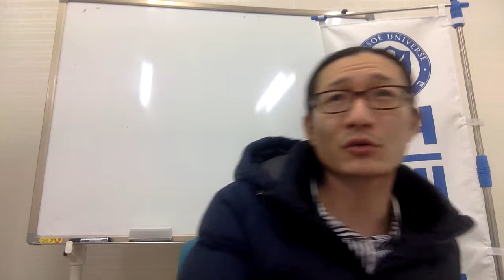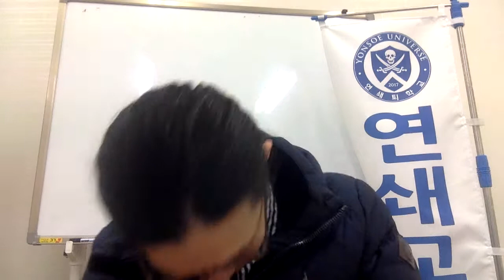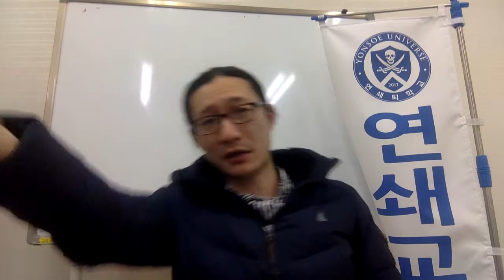일본 몇 년 거주해도 일본어공부 안하면 취업못한다 Capt Jang Japanese 連鎖教育 태평일술